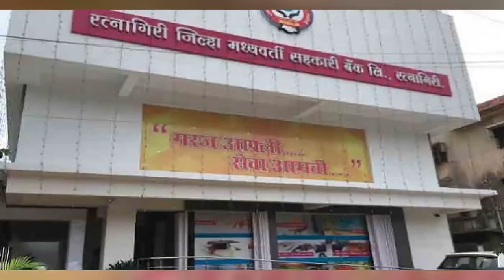रत्नागिरी न्यूज बुलेटिन | Ratnagiri News Bulletin | 04-11-2021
रत्नागिरी जिल्ह्यातील महत्वाच्या बातम्यांसाठी पाहा तरुण भारतचे खास बुलेटिन…'
1. राष्ट्रवादीच्या खतातेंच्या पॅनलचा बार निघाला फुसका!
2. रेडय़ांच्या झुंजीला पर्याय बैलगाडी स्पर्धांचा!
3. ओणीत घरावर वीज कोसळली
4. गांजाची विक्री करणाऱया वृद्धास रंगेहाथ पकडले
5. दापोलीत बोकाळलेय बेकायदा सावकारी!
6. दिवाळीच्या आनंदावर पावसाने फेरले पाणी!

Ads : Lokmanya